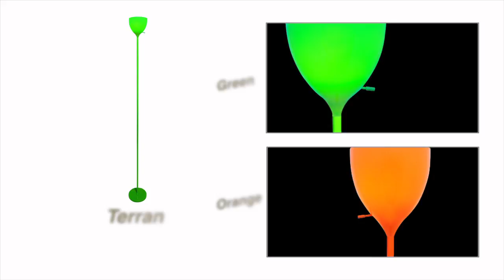Lite Source LV summer 2015 video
Lite Source lighting design has adopted some of the most exquisite styles and the most advanced technologies in their Summer 2015 New Product Launch in Las Vegas. Don't miss it!